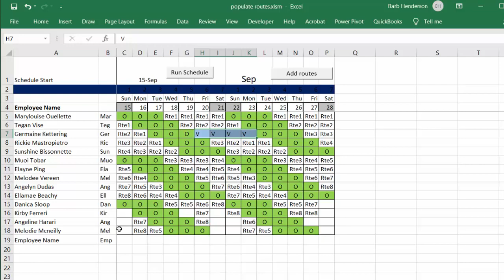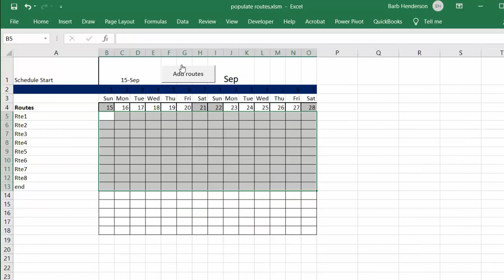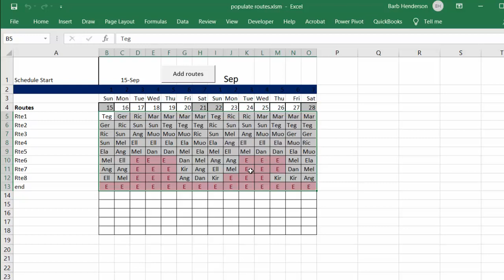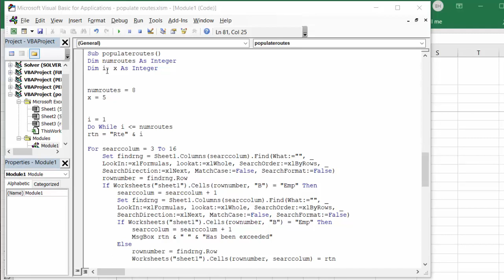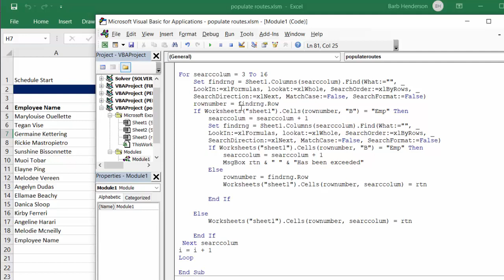How to Populate routes automatically in a schedule in Excel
How to Populate routes automatically in a schedule in Excel. Create a delivery schedule. Drivers schedule in Excel, Monthly Schedule in Excel. Make sure that all routes have drivers.
Automatically put the next available driver in for the route. Automatically schedule drivers.

code

Sub populateroutes()
Dim numroutes As Integer
Dim i, x As Integer

numroutes = 8
x = 5

i = 1
Do While i less than = numroutes
rtn = "Rte" & i

For searccolum = 3 To 16
    Set findrng = Sheet1.Columns(searccolum).Find(What:="", _
    LookIn:=xlFormulas, lookat:=xlWhole, SearchOrder:=xlByRows, _
    SearchDirection:=xlNext, MatchCase:=False, SearchFormat:=False)
    rownumber = findrng.Row
    If Worksheets("sheet1").Cells(rownumber, "B") = "Emp" Then
        searccolum = searccolum + 1
        Set findrng = Sheet1.Columns(searccolum).Find(What:="", _
        LookIn:=xlFormulas, lookat:=xlWhole, SearchOrder:=xlByRows, _
        SearchDirection:=xlNext, MatchCase:=False, SearchFormat:=False)
            searccolum = searccolum + 1
            MsgBox rtn & " " & "Has been exceeded"
        Else
            rownumber = findrng.Row
            Worksheets("sheet1").Cells(rownumber, searccolum) = rtn

        End If

    Else
        Worksheets("sheet1").Cells(rownumber, searccolum) = rtn

    End If
 Next searccolum
i = i + 1
Loop

End Sub

easyexcelanswers